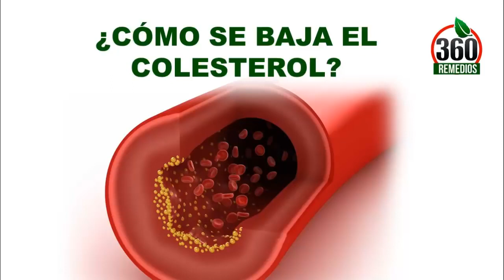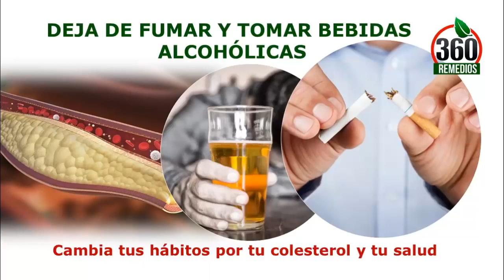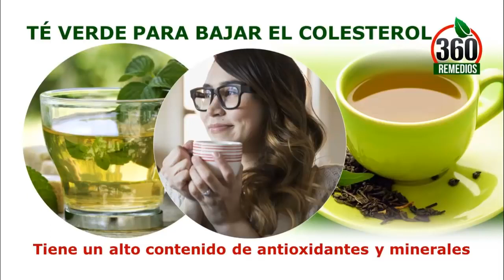Como Se Baja El Colesterol